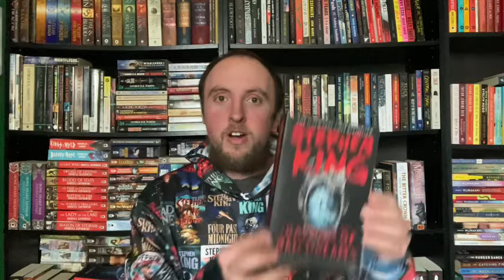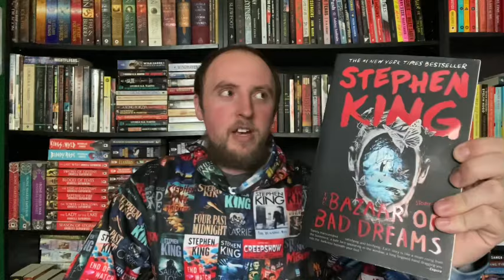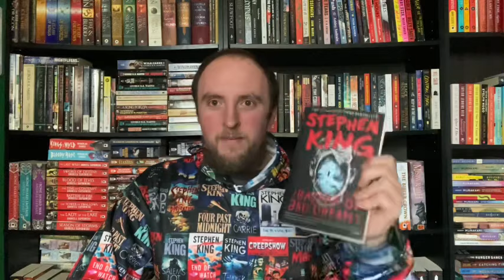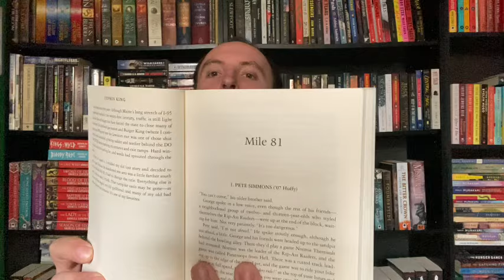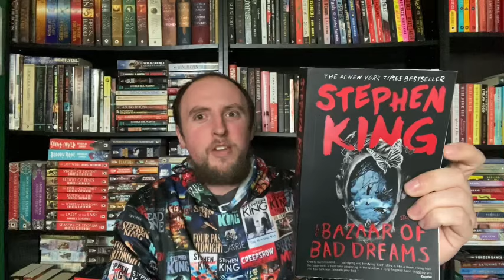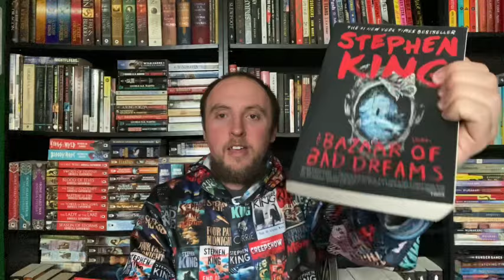The Bazaar of Bad Dreams || Stephen King Short Story Book Club || Bookish Drummer Discord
We’re gonna be reading The Baazar of Bad Dreams over on the Bookish Drummer Discord for the Stephen King Short Story Book Club starting Monday, January 8th! Come join us!